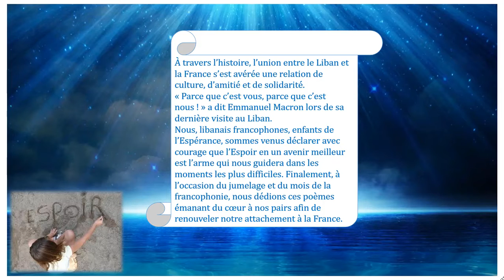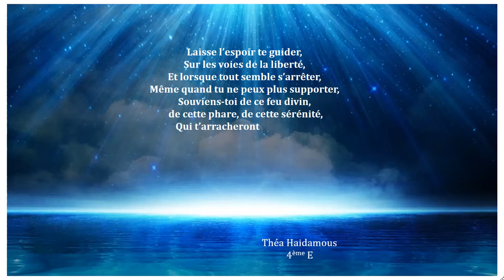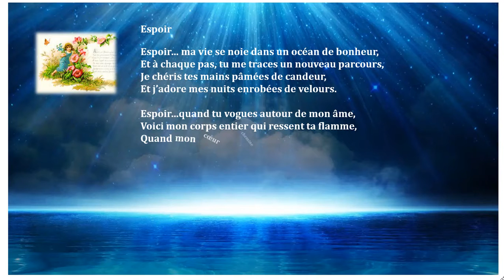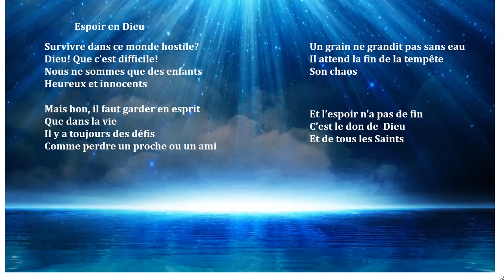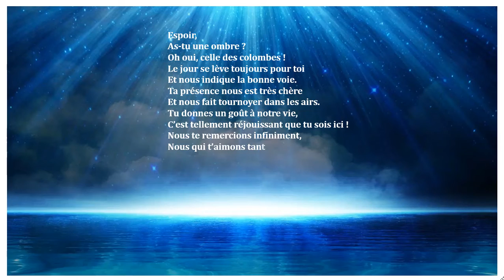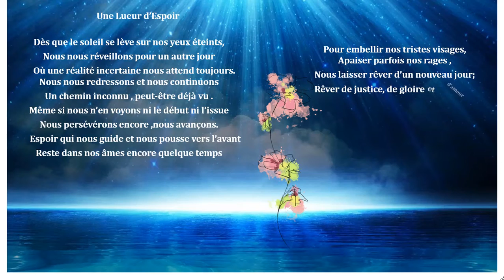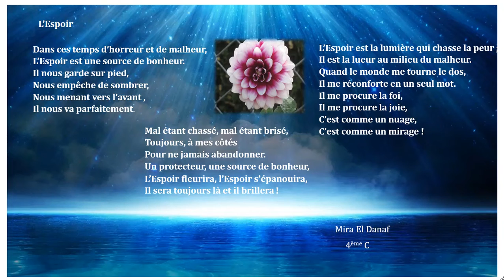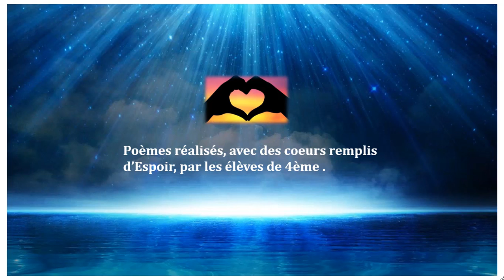L'Espoir c'est la Vie (2)! EB8/4ème